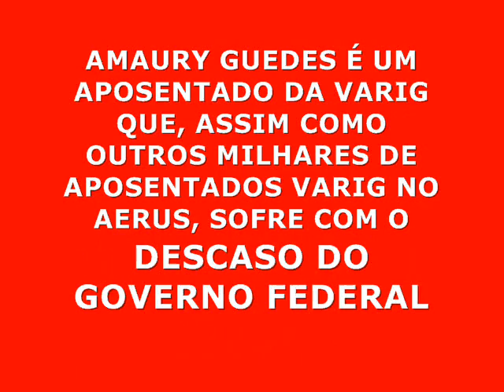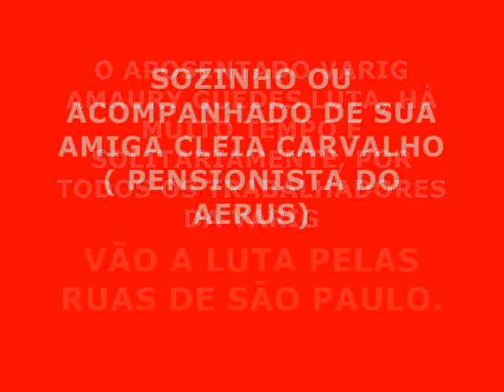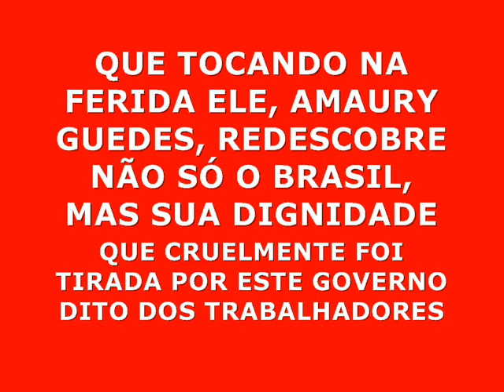Protestos do aposentado Varig Amaury Guedes pelas ruas de São Paulo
Protesto sozinho e as vezes acompanhado de sua amiga Cleia Carvalho ( pensionista do AERUS ).
Fotos do arquivo pessoal de Cleia Carvalho.
Edição do vídeo: Fotógrafo Paulo Resende